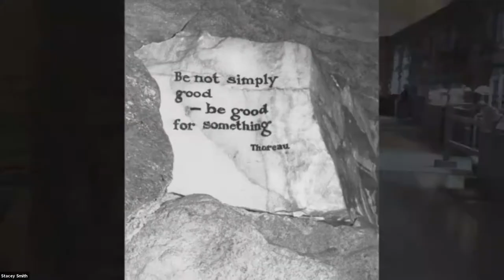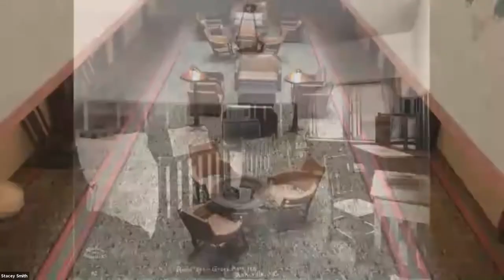History + Highballs: Grove Park Inn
Presenter: Bruce E. Johnson, Author and Historian

Even with 400 men working 10-hour shifts over a six-day work week to log timber and lug tons of granite boulders, using mules and wagons, construction of the Grove Park Inn was fortunate to be finished by opening day in July 1913. But immediately, newspapers across the United States christened it “the finest resort hotel in the world.” Indeed, it drew the rich and famous to Asheville, where they relaxed among panoramic views and took in the healthful, soothing climate of North Carolina’s Blue Ridge Mountains. Among guests have been 10 US presidents; noted industrialists like Henry Ford, Harvey Firestone, Thomas Edison, and John D. Rockefeller Jr.; and personalities including F. Scott Fitzgerald, Will Rogers, David Copperfield, Gene Hackman, Daniel Day-Lewis, Jerry Seinfeld, and Jennifer Lopez. Enjoy a filmed walking tour of this historic Arts and Crafts–based property and a live Q&A session with Johnson.

Johnson, who moved to Asheville in the 1980s, wrote and directed tonight’s filmed tour and is author of Built for the Ages: A History of the Grove Park Inn (1991), Tales of the Grove Park Inn (2013), and Grove Park Inn: Arts & Crafts Furniture (2009), as well as a novel, An Unexpected Guest, based on the inn’s infamous “Pink Lady.” His love for the Grove Park Inn, along with experience as a collector of Arts and Crafts–style furniture and pottery, led him to organize the National Arts and Crafts Conference and antiques show in 1988; it just celebrated its 34th year.